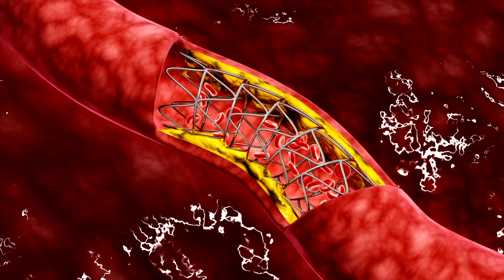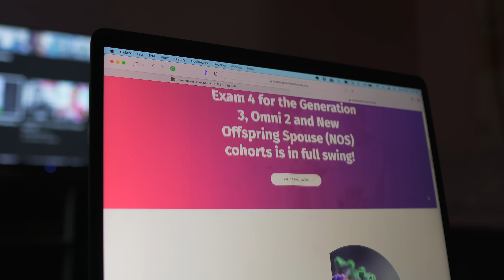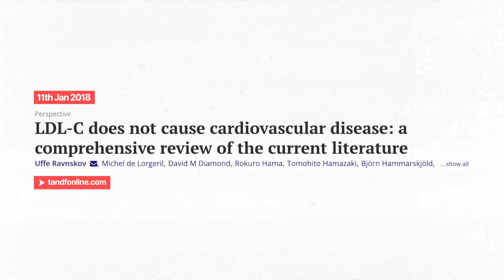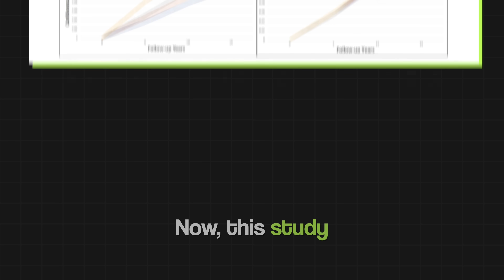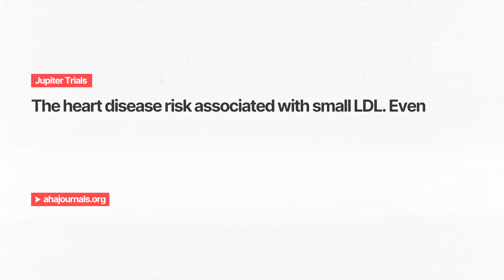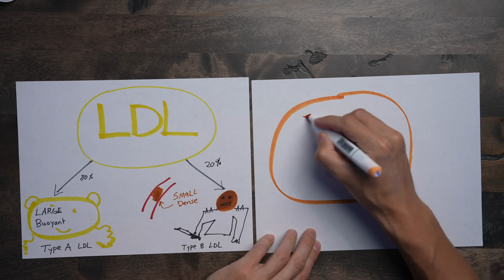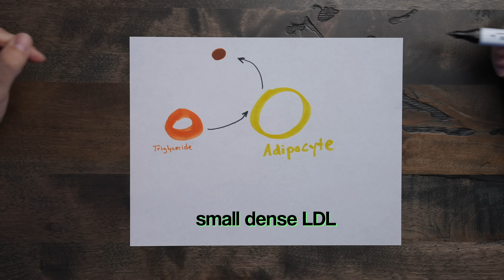The BIGGEST Risk Factor For Heart Attack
Leading risk factors for heart disease and stroke are high blood pressure, high low-density lipoprotein (LDL) cholesterol, diabetes, smoking and secondhand smoke exposure, obesity, unhealthy diet, and physical inactivity.

The fact is, elevated low-density lipoprotein (LDL), the bad cholesterol, is a major cause of heart disease. LDL causes the build-up of fatty deposits within your arteries, reducing or blocking the flow of blood and oxygen your heart needs. This can lead to chest pain and heart attack.

0:00 - 1:01 Heart Attack and LDL cholesterol
1:02 - 3:27  LDL cholesterol
3:28 - 5:52 Why Hearth Attack
5:53 - 7:30 Meds and LDL cholesterol
7:40 - 12:00 Minimize Risk of Heart Attack